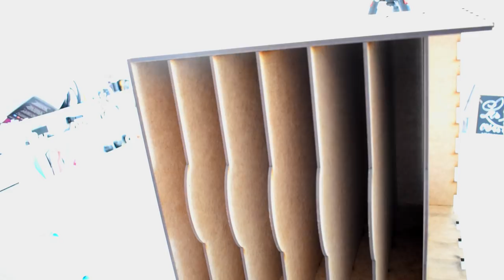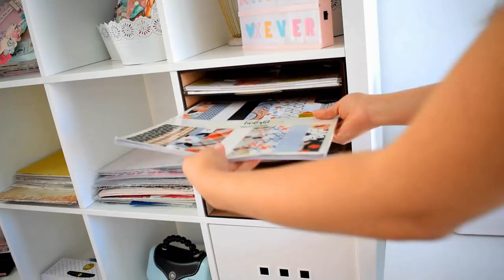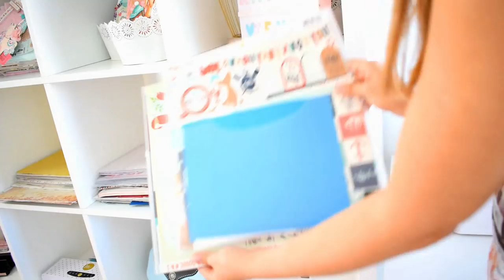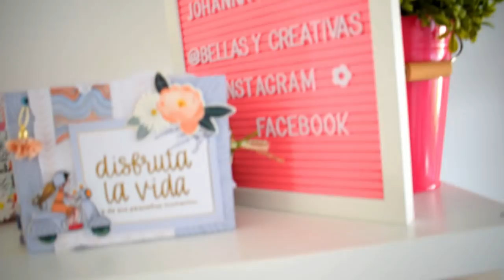Organización de mis papeles de Manualidades